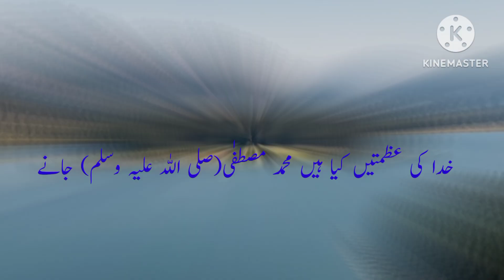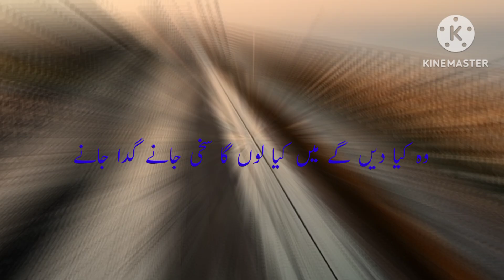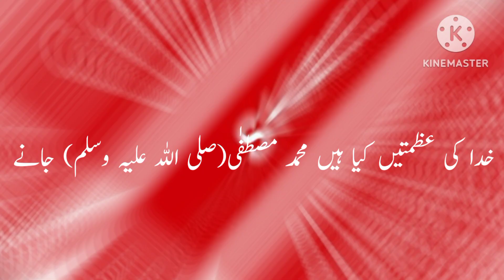khuda ki azmaten Kiya hain#muhammadﷺ mustafa jane#islamic#viralvideo#naatsharif#munazirulislam 🌹🌹🌹.